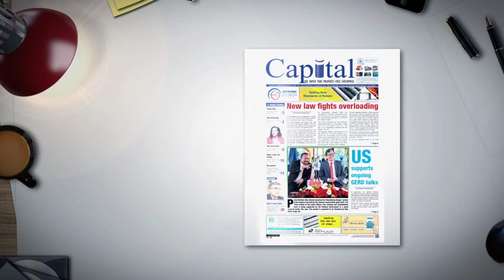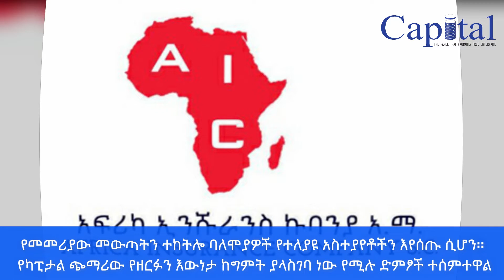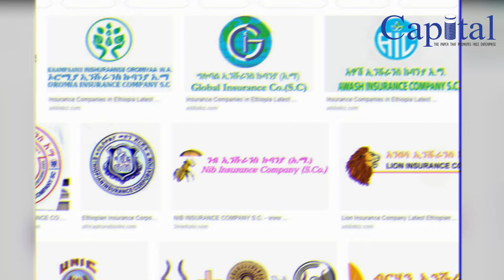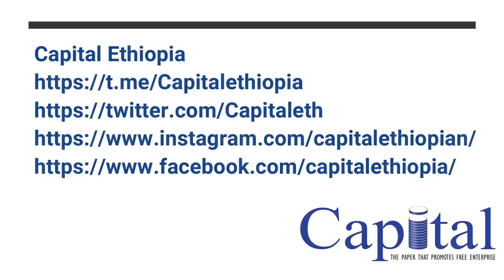News September 2022 ባለሞያዎች የመድን ዘርፍ የተከፈለ ካፒታል ጭማሪን በተለያየ መልኩ እያዩት ነው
ባሳለፍነው ሳምንት መጨረሻ ይፋ በሆነው እና ከ መስከረም 5 አነስቶ ተግባራዊ መደረግ መጀመሩ የተነገረው የኢትዮጵያ ብሄራዊ ባንክ መመሪያ የመድን ሰጪዎች/ኢንሹራንሶች ዝቅተኛ የተከፈለ ካፒታል ወደ ግማሽ ቢሊየን እንዲሆን አድርጓል፡፡
በመመሪያው መሰረት ዝቅተኛ የተከፈለ ካፒታል አሁን ካለው 75 ሚሊየን ብር በ567 በመቶ እንዲያድግ እና 500 ሚሊየን ብር እንዲሆን ወስኗል፡፡